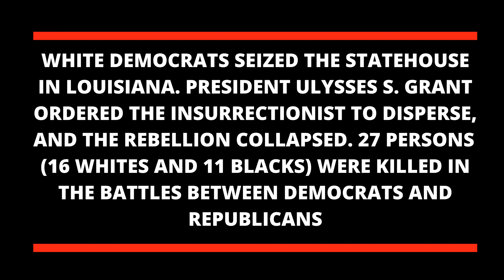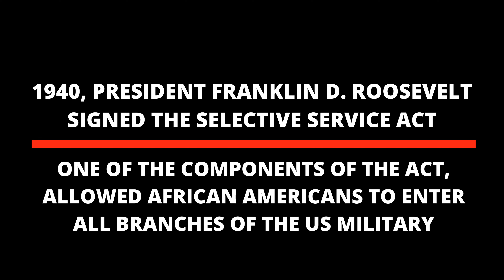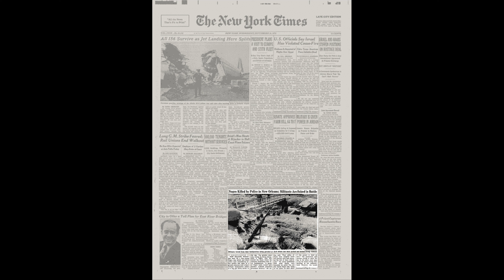"I KNOW BLACK PEOPLE"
SEPTEMBER 14TH IN AMERICAN HISTORY